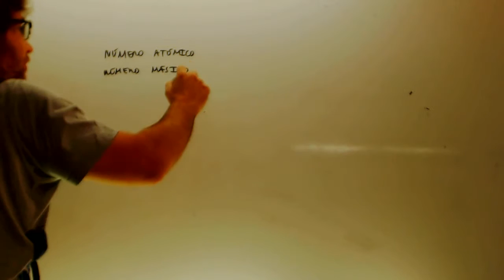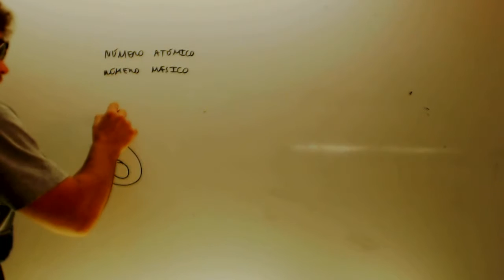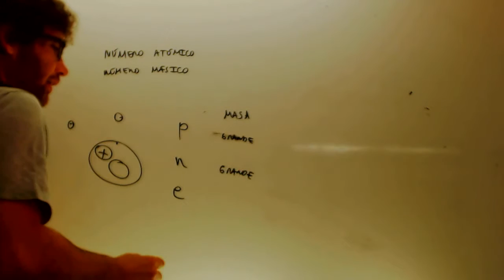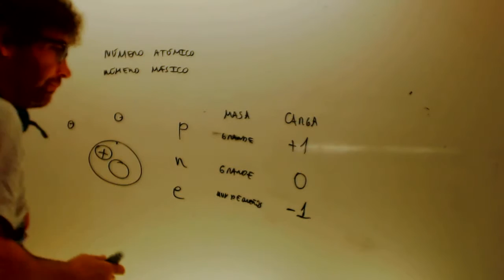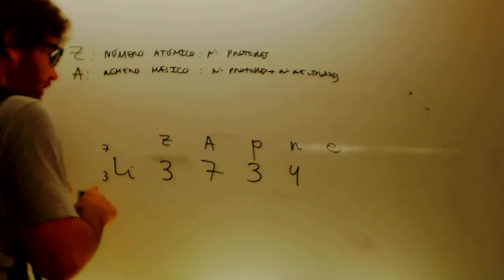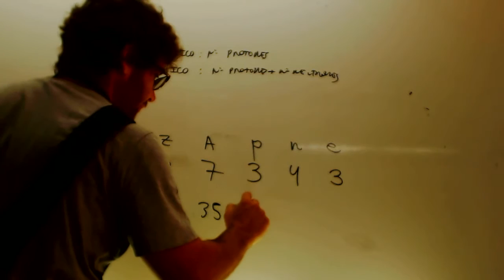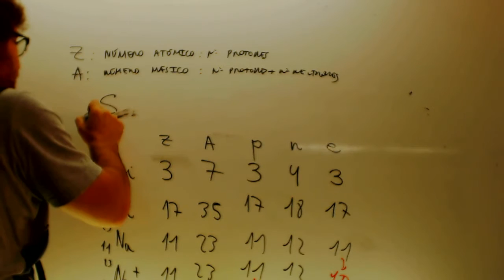Fisica y quimica protones neutrones electones 3º ESO Academia Usero Estepona